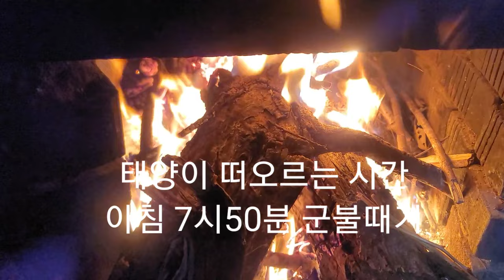포항에서 구독자님이 방문하셨네요-몸안 쓰레기를 치울수 있는 길은 단식이다